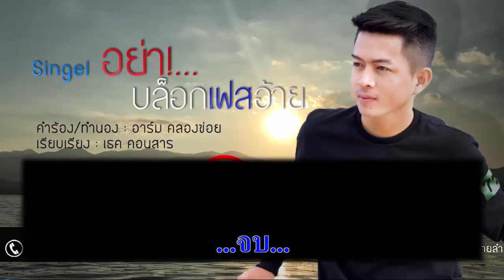อย่าบล็อคเฟสอ้าย - บิ๊กไบค์ สายลำ [คาราโอเกะ]